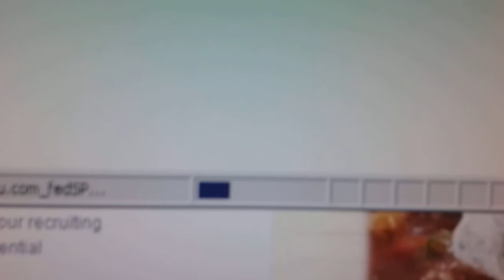Office space?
My office space experience at work. Good thing it wasn't quarter till on Friday evening with Lumberg sneaking around.